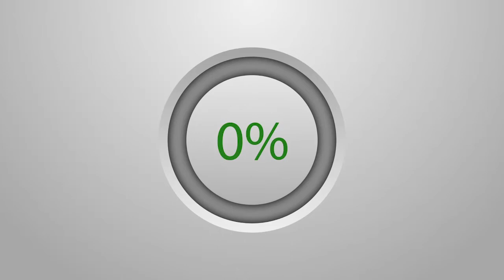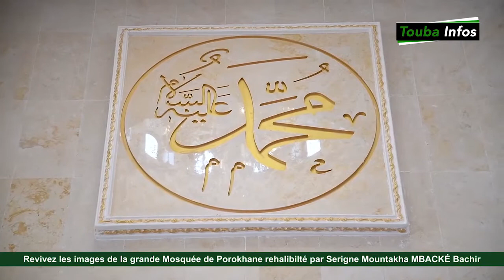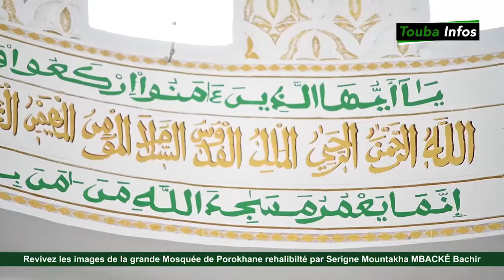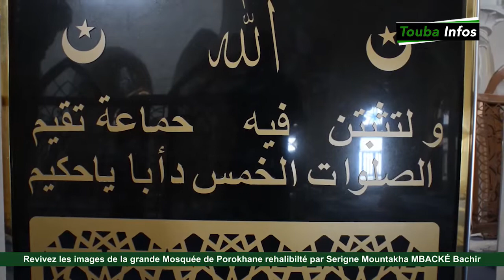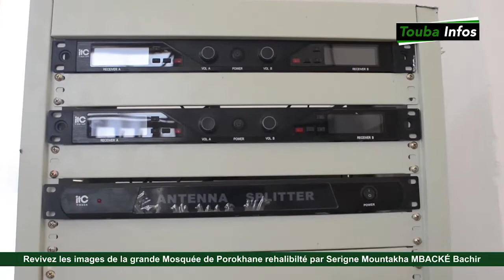Vue Intérieure et extérieure de la grande mosquée de Prokhaane / MACA ALLAH